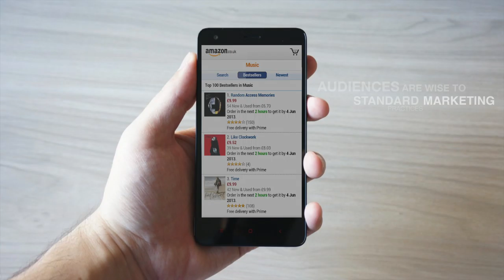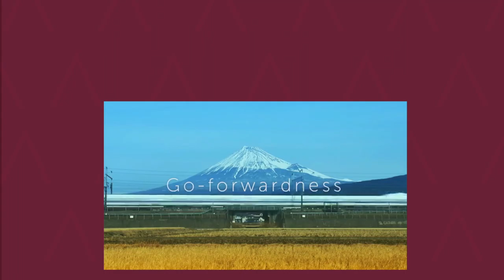Calypso Vlog: The Power of Honest Branding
Let's stop sugarcoating our messaging and start getting real.